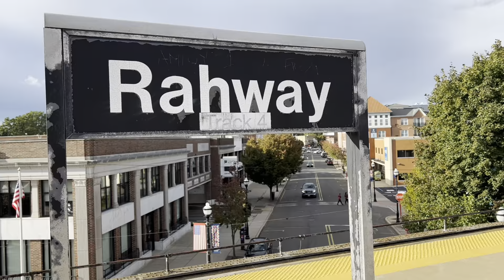High-Speed Rush-Hour NJT & Amtrak Action at Rahway Station | Northeast Corridor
Today we set up at Rahway Station in Rahway, New Jersey to catch some fast New Jersey Transit and Amtrak action on the Northeast Corridor.

Recorded with:
-@CanonUSA 250D + EF-S 18-55 STM + 55-250 STM + @rodemic VideoMic Pro+